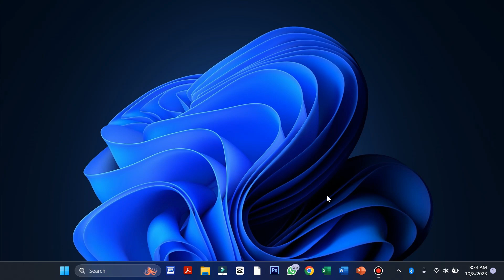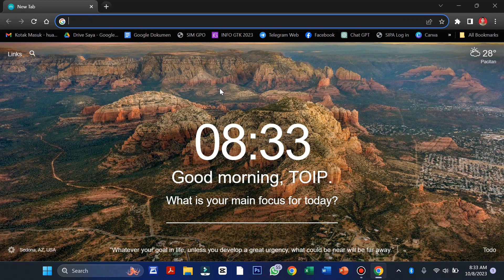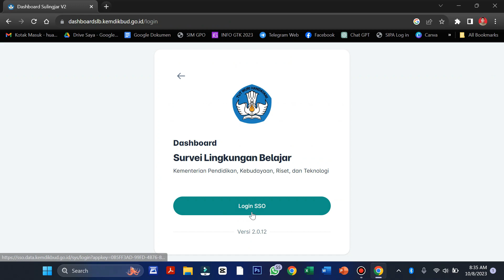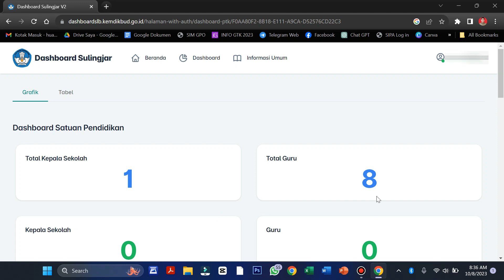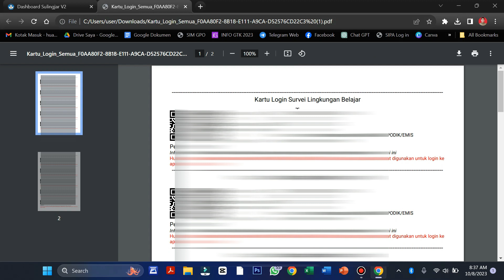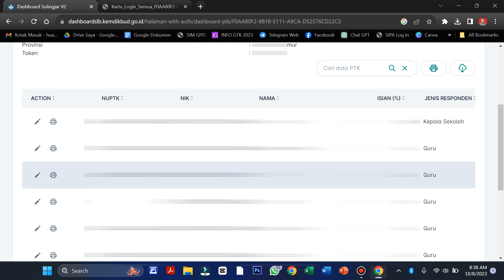Cara Download dan Cetak Kartu Sulingjar Guru Terbaru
divideo dijelaskan Cara Download dan Cetak Kartu Sulingjar Terbaru
silahkan kartu sulingjar dicetak sesuai jadwal, karena apabila belum waktunya mencetak maka tombol unduh/ download tidak bisa digunakan